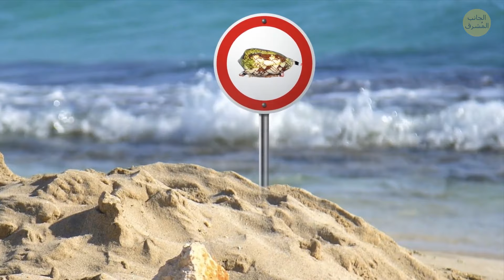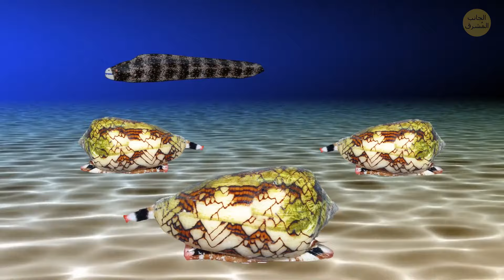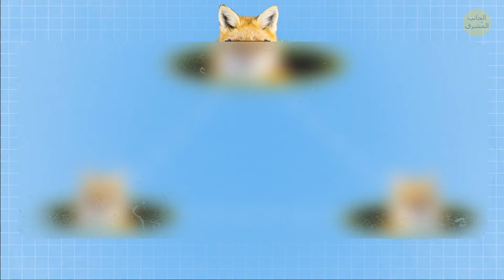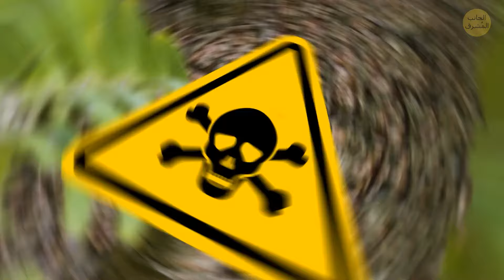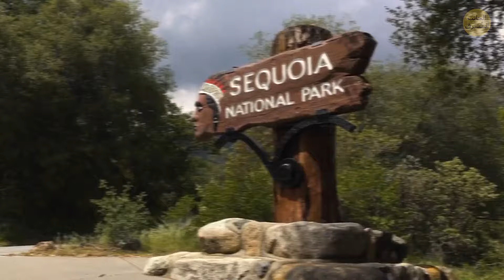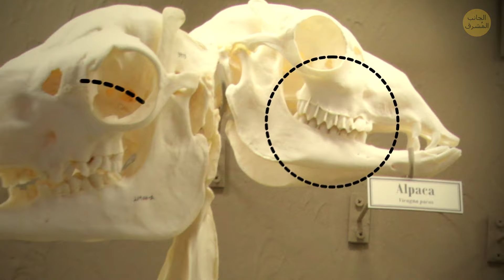لا تبق هنا إذا رأيت هذا